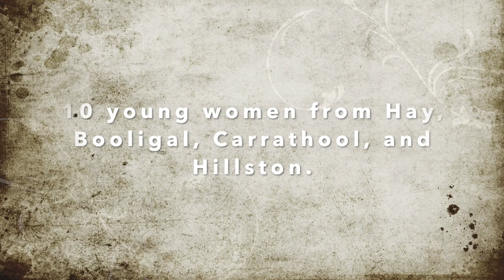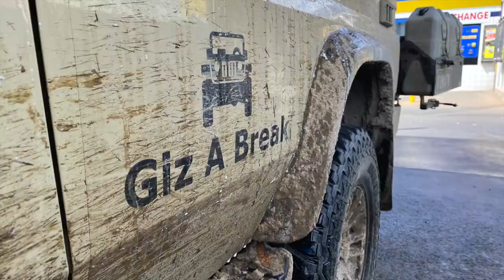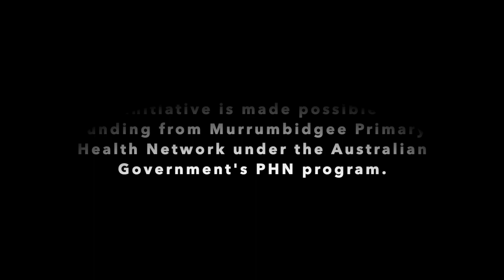Giz A Break Otways (Hay 3) short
We gave 10 young women from Hay, Hillston, Booligal, and Carrathool the break that they asked for - four wheel driving, beaches, rainforest, Great Ocean Road - they got the lot. Oh, and they got the rain they hadn't seen in some time, too.